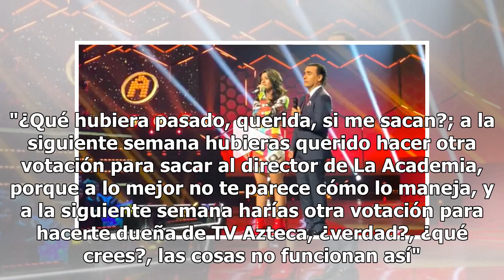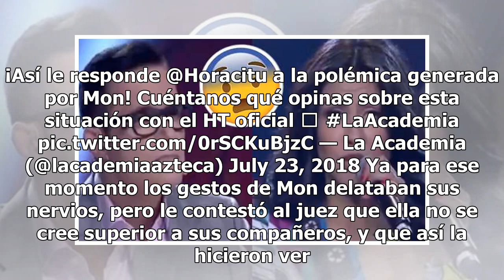Video. Alumna de La Academia le responde a Horacio Villalobos y es expulsada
Durante la semana, Mon, alumna de La Academia, hizo polémica por la 'rebelión' que trató de armar en contra del juez Horacio Villalobos. Dijo que la llamaron arrogante, egocéntrica y 'cero' humilde, lo cual le molestó porque quiere que critiquen su presentación, no que se metan más allá. Y llegó el ...